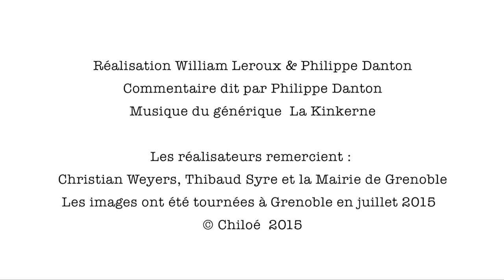Nature à Grenoble : Centranthus